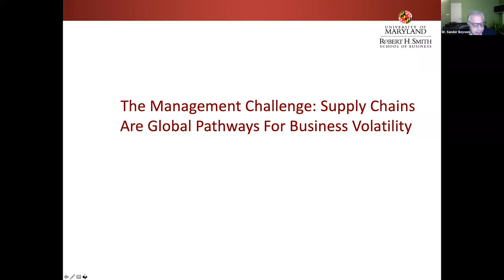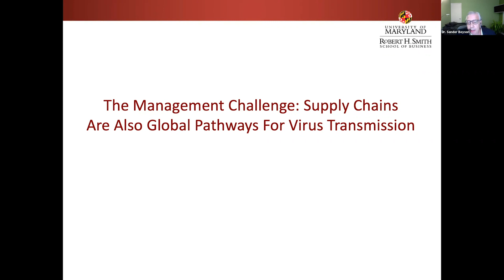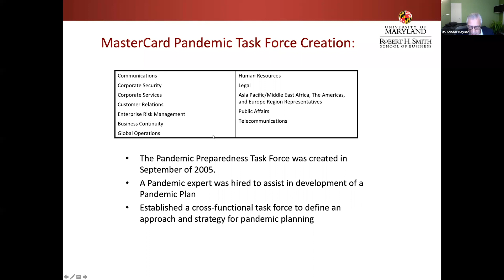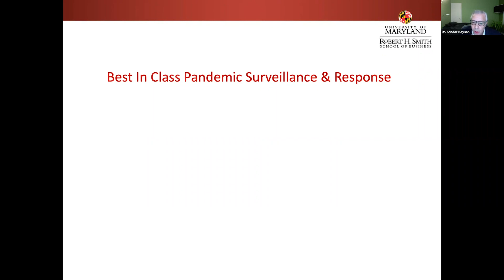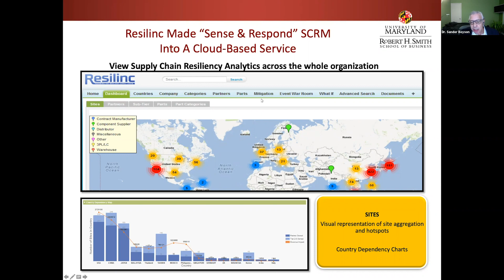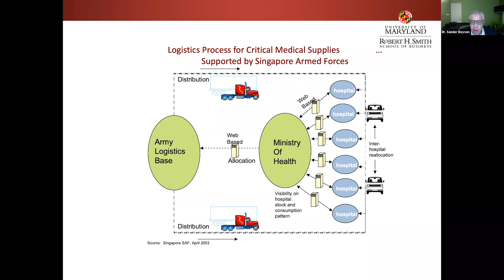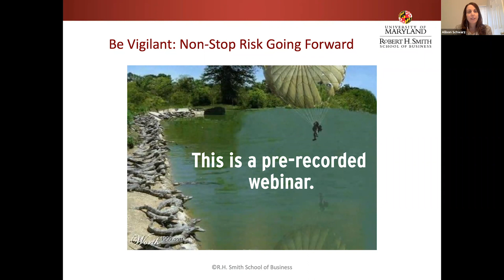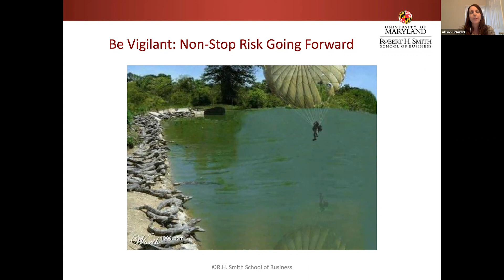Supply Chain Crisis: How Best In Class Organizations Battle Pandemic Risks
Maryland Smith professor Sandy Boyson talks about how organizations handle pandemic risks in supply chains.